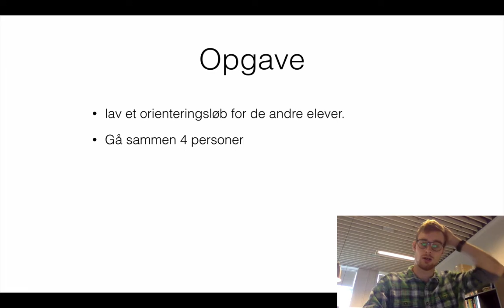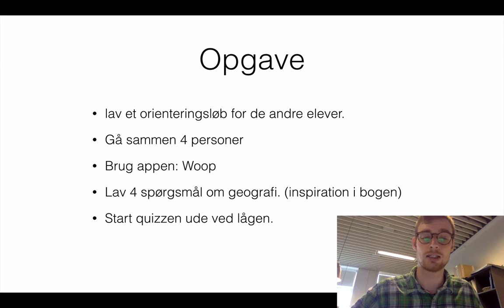Orienteringsløb med Woop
Opgave til 7. klasse om et orienteringsløb